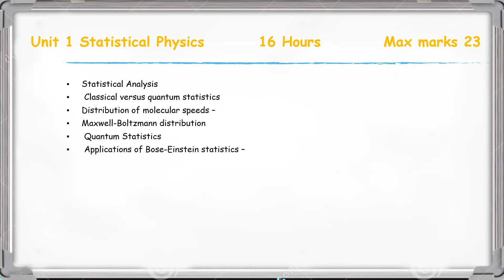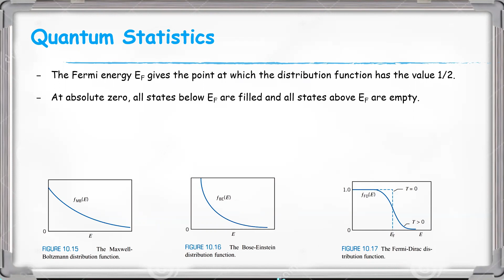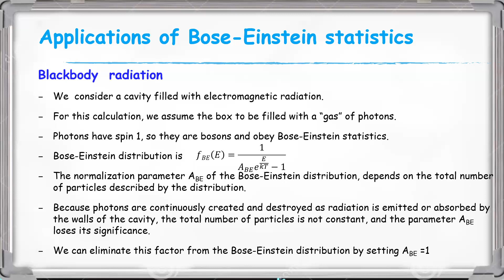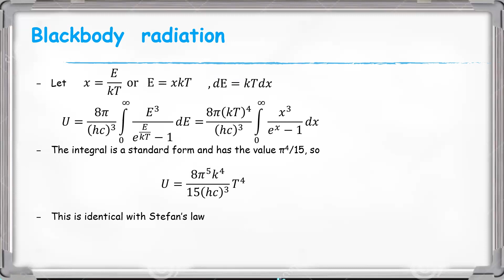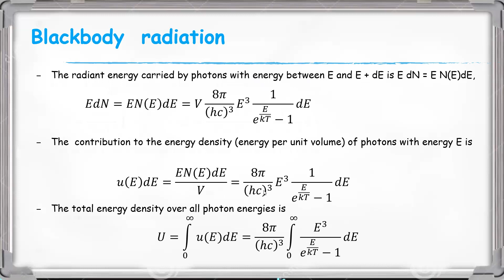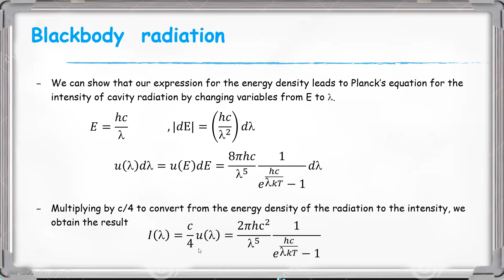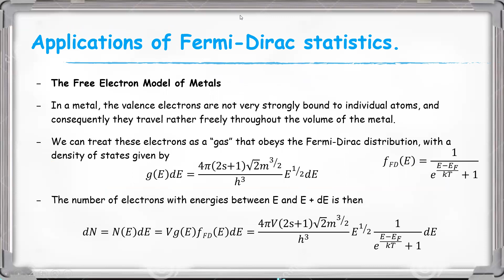Applications of Bose Einstein statistics –Blackbody Radiation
BSc Physics
Calicut University
Sixth Semester

Core Course XI -Statistical Physics, Solid State
Physics, Spectroscopy and Photonics

Shihabudheen M
Assistant Professor
Department of  Physics
Sree Neelakanda Govt. Sanskrit College Pattambi